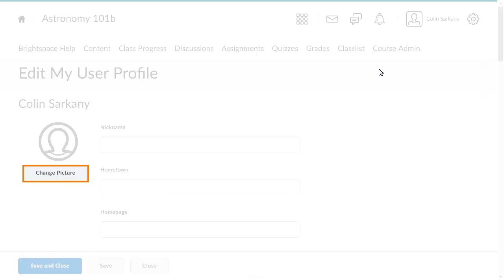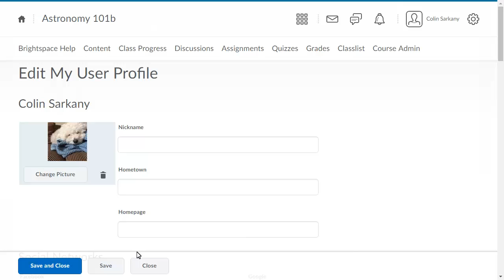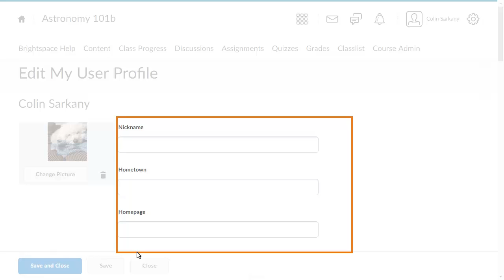Getting Started - Create a Profile - Instructor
A video outlining how to create a personal profile in Brightspace Learning Environment 10.7 and higher.